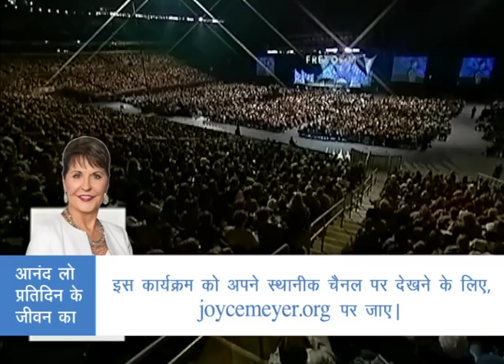दोष भावना क्रोध और भय से कैसे निपटें - How To Handle Gilt, Anger And Fear Part 2 - Joyce Meyer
How To Handle Gilt, Anger And Fear Hindi
दोष भावना क्रोध और भय से कैसे निपटें